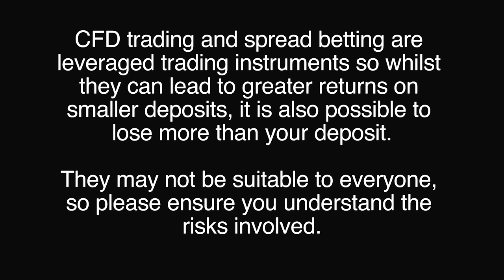Which trading style suits your personality?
Trading Personalities and Trading Styles  We speak to Steven Goldstein, a trader development consultant, performance coach and private trader.  Every single type of personality can be successful; the more emotional individual, the more risk-averse individual tend to be better in short-term volatile markets.  The more rational, logical type tends not to be as successful in those markets.